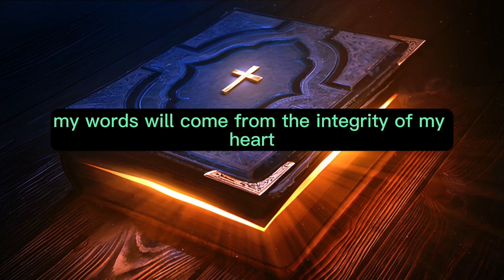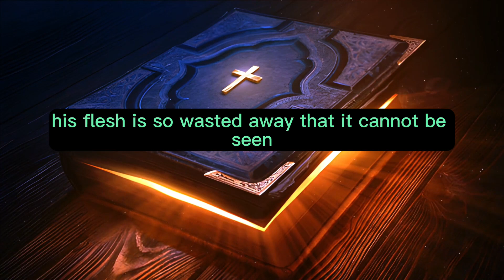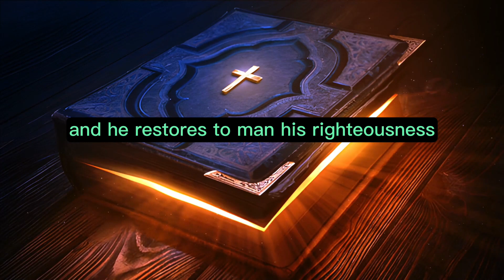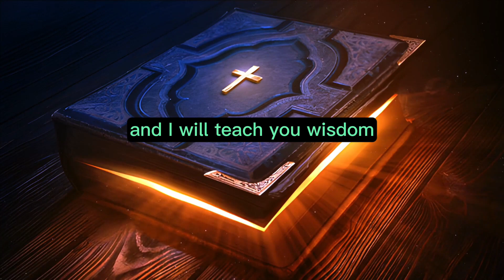Job Chapter 33 - The Holy Bible (KJV) "audiobook - read along" ✝️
"Jobe Chapter Thirty Three"  Therefore, Jobe, please listen to my words and hear all that I have to say. Behold, now I have opened my mouth, and my tongue has spoken clearly in my mouth. My words will come from the integrity of my heart, and my lips will speak knowledge plainly. The Spirit of God has made me, and the breath of the Almighty has given me life. If you can, answer me; set your words in order before me and stand up. Behold, I am here in place of God, just as you are; I too was formed out of the clay. Let not my terror frighten you, nor let my hand be heavy upon you. You have indeed spoken in my hearing, and I have heard the sound of your words, saying, "I am pure, without transgression; I am innocent; there is no iniquity in me." Yet He finds occasions against me; He counts me as His enemy; He puts my feet in the stocks; He watches all my paths.' Behold, in this you are not right. I will answer you: God is greater than man. Why do you contend against Him, saying, 'He will not answer for any of His actions'? For God speaks in one way, and in two, though man does not perceive it. In a dream, in a vision of the night, when deep sleep falls on men, while they slumber on their beds, then He opens the ears of men and terrifies them with warnings, that He may turn man aside from his deed and conceal pride from a man; He keeps back his soul from the pit, his life from perishing by the sword. Man is also rebuked with pain on his bed and with continual strife in his bones, so that his life loathes bread, and his appetite the choicest food. His flesh is so wasted away that it cannot be seen, and his bones that were not seen stick out. His soul draws near the pit, and his life to those who bring death. If there be for him an angel, a mediator, one of the thousand, to declare to man what is right for him, and He is merciful to him, and says, 'Deliver him from going down into the pit; I have found a ransom; let his flesh become fresh with youth; let him return to the days of his youthful vigor'; then man prays to God, and He accepts him; He sees his face with a shout of joy, and He restores to man his righteousness. He sings before men and says: 'I sinned and perverted what was right, and it was not repaid to me. He has redeemed my soul from going down into the pit, and my life shall look upon the light.' "Behold, all these things God does, twice, three times, with a man, to bring back his soul from the pit, that he may be lighted with the light of life. Pay attention, O Jobe, listen to me; be silent, and I will speak. If you have any words, answer me; speak, for I desire to justify you. If not, listen to me; be silent, and I will teach you wisdom."